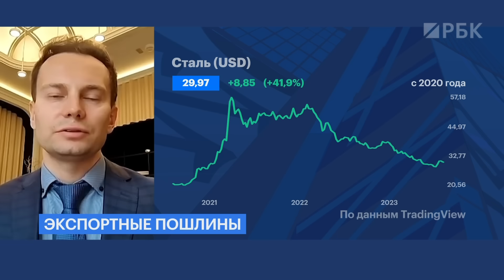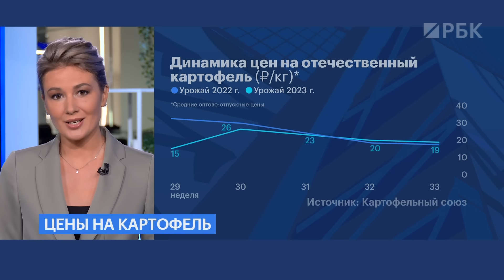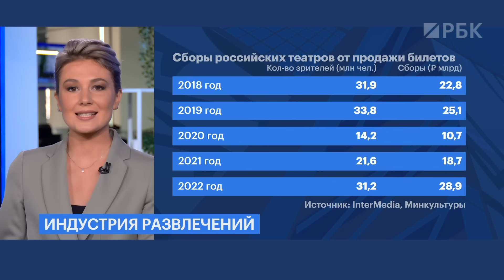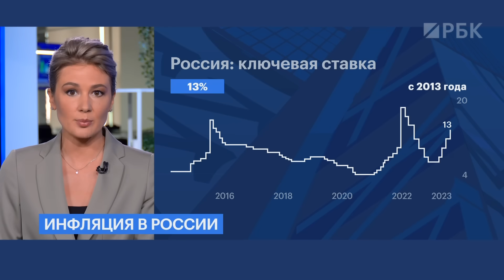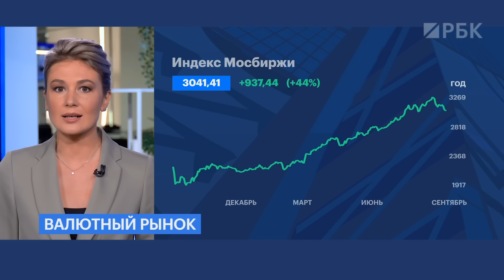Экспортные пошлины // Валютный контроль // Иностранные брокеры // Бонды Армении и Азербайджана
Пошлины вообще на всё — как будет работать новый механизм, и какие отрасли пострадают сильнее всего? Разбираемся вместе с экспертом.

Бонды в конфликт — еврооблигации Армении и Азербайджана упали в цене на фоне обострения в Нагорном Карабахе.

Валютный контроль в России может вернуться. Почему депутаты считают, что нужно ограничить рублевый отток через дружественные страны? И кто против?

Главные новости экономики с Натальей Храмовой